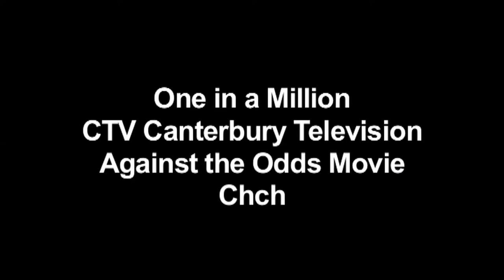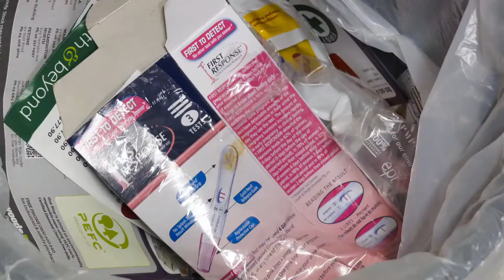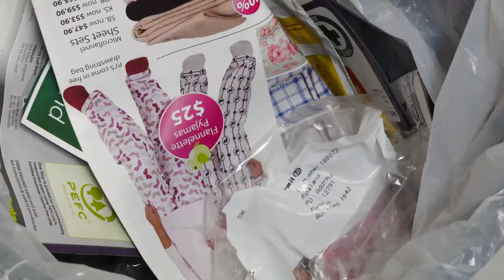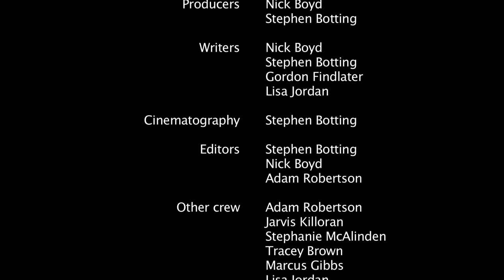'One in a Million' CTV 48 Hour Competition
The 48 hour competition sees contestants get a genre and other elements, they then have 48 hours to write, shoot and edit a short film. This is the 2014 entry by CTV (Canterbury Television)